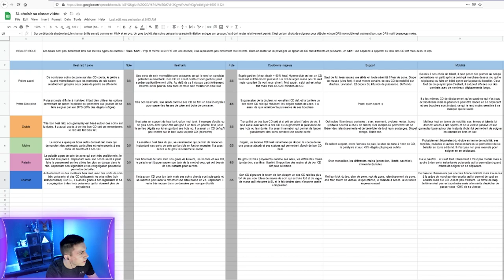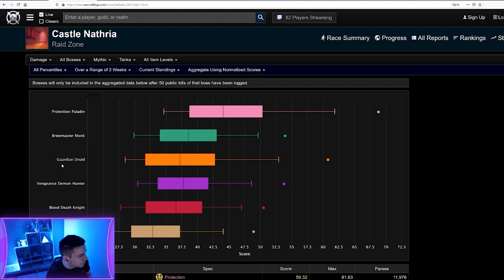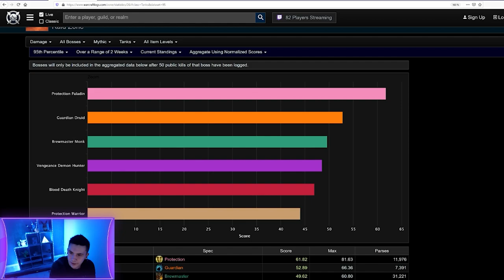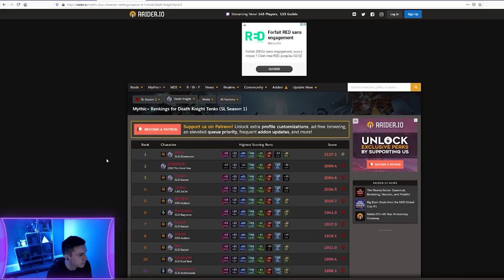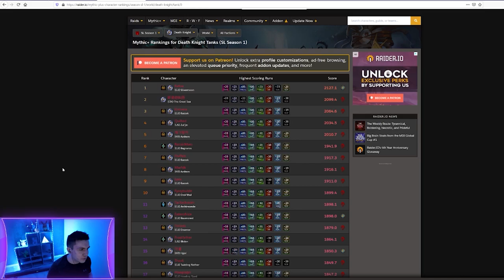Guide DK Sang PVE HL - Comment le jouer optimalement sur Shadowlands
Comment jouer DK Sang de façon optimale sur Shadowlands ? Congrégation, légendaires, intermédiaires, rotation monocible & multicibles !

Merci à Queekos pour la vidéo !

Son Interface (au complet) vient de chez Naowh

0:00 Introduction
0:40 Méta
5:35 Légendaires
8:34 Congrégation
11:39 Intermédiaires
16:08 Stats & Trinkets
23:54 Tanker en RAID
35:19 Tank passif en RAID
40:01 Tanker des packs et MM+
49:51 Quel healer est optimal ?
53:41 Interface
56:31 Macros
58:54 Conclusion